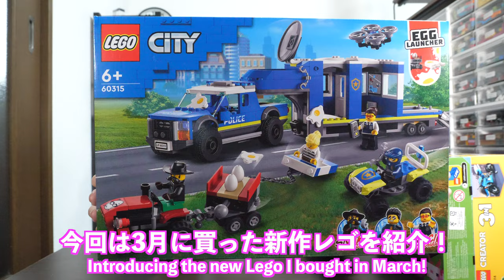【まさかの○買いもｗ】3月に発売の新作レゴを紹介！（＋aも！）Introducing the new LEGO released in March! (+ A too!)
22年生きてきた中でこんな事は人生初ですｗ
コラボ募集中！！【3月中旬まで！】